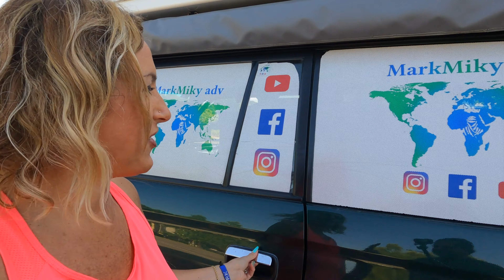Partiamo per una nuova avventura 🌍 Viaggio in fuoristrada camperizzato 🏕 mini camper 4x4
Buongiorno Viaggiatori, finalmente ci siamo. nuovo viaggio e nuove avventure ci attendono. La preparazione dei bagagli ci proietta già in terre lontane. Sì ma dove? Nel video troverete tutte le risposte

english version:
Hello Travelers, finally here we are new journey and new adventures await us. The preparation of the baggage already takes us to distant lands. Yes but where? In the video you will find all the answers